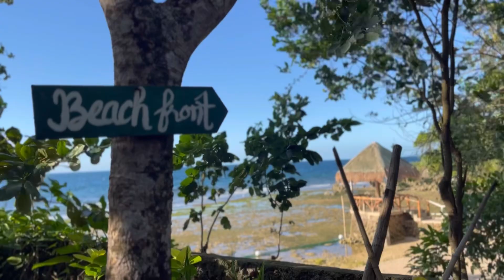2023 Family Christmas Party